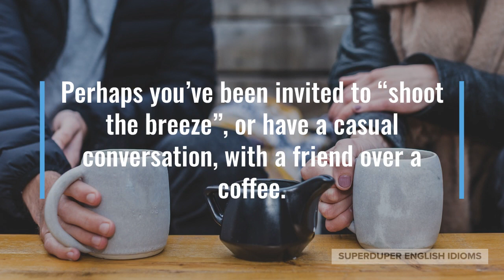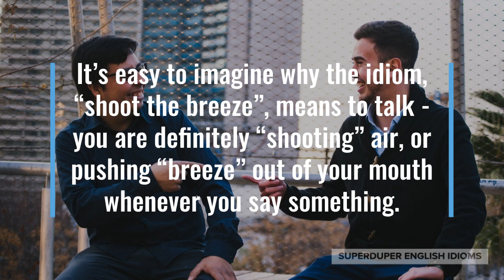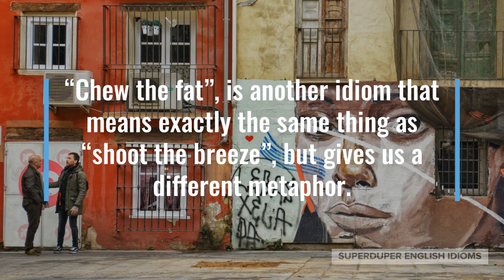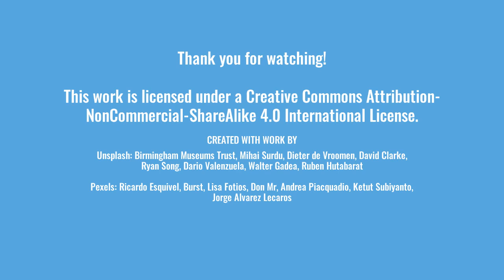"Shoot the Breeze" Idiom Meaning, Origin & History | Superduper English Idioms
0:00 - How to Say, “Shoot the breeze…”
0:18 - Examples of “Shoot the breeze…”
0:56 - Meaning of “Shoot the breeze…”
1:31 - Origin of “Shoot the breeze…”
2:48 - More Examples of “Shoot the breeze…”
3:15 - Conclusion

“Shoot the breeze…”

Perhaps you’ve been invited to “shoot the breeze”, or have a casual conversation, with a friend over a coffee.

“Let’s shoot the breeze tomorrow, over lunch,” your friend might suggest to you.

You might ask your grandma what she does in town all day, “Well, I just see friends and we shoot the breeze!”

Maybe you get home late from work and your partner asks why, “I was shooting the breeze with an important client!”

As is plain to see, “shoot the breeze”, means to have a friendly talk with someone, to have a conversation, to chit-chat.

It’s easy to imagine why the idiom, “shoot the breeze”, means to talk - you are definitely “shooting” air, or pushing “breeze” out of your mouth whenever you say something.

“Breeze” was slang for “gossip” in America in the early 1900s, so “shoot the breeze” originally meant to gossip.

Gossip is often a big part of casual conversation, so it is no wonder that “shoot the breeze” came to refer to any type of idle chatter.

“Chew the fat”, is another idiom that means exactly the same thing as “shoot the breeze”, but gives us a different metaphor.

Chewing fat is not easy and your mouth moves a lot when you do so… just the same when you are having a conversation!

In Britain, you might hear someone say, “chew the cud”, instead of “fat”, because cud is what cows chew on all day.

“I enjoy shooting the breeze with you, you’re a good listener,” your aunt might tell you during a visit with her.

Maybe one of your friends loves telling long-winded stories and you say, “You sure love to shoot the breeze!”

Whether you enjoy “chewing the fat” or not, be sure not to miss out on the chance to “shoot the breeze” with someone you care about!